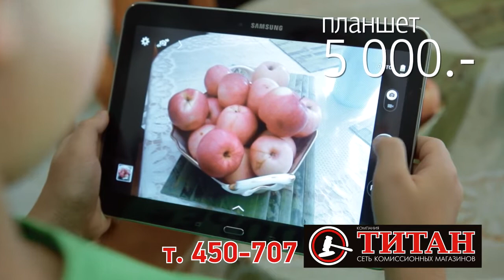Обзор аварий Два ДТП в одном месте Кирово Чепецкий район Место происшествия 26 06 2019